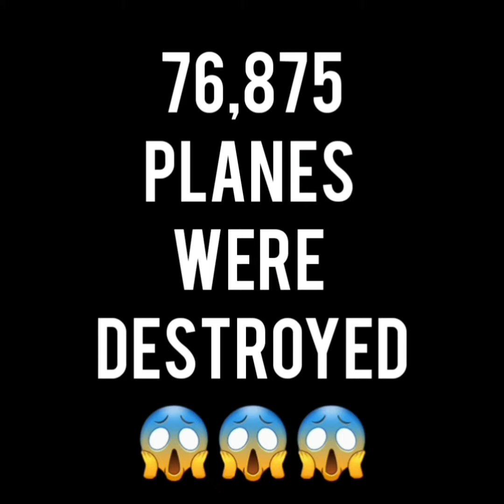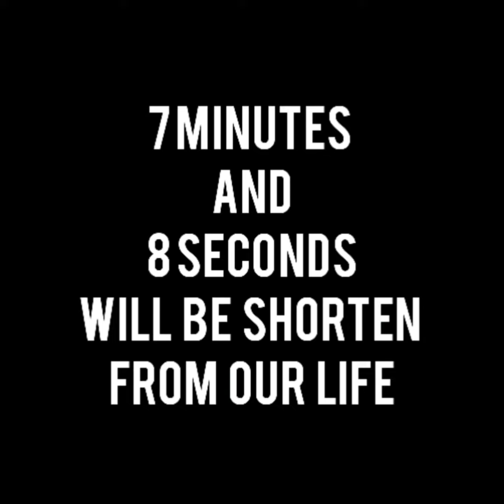You'll paid $ 250,000 😱😱😱|Pizza shortens your life 🤯how?